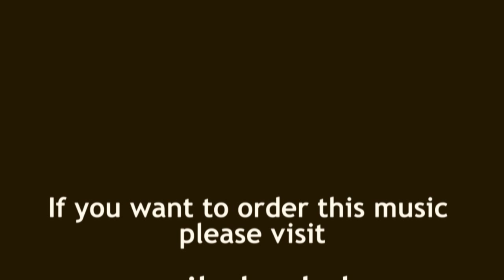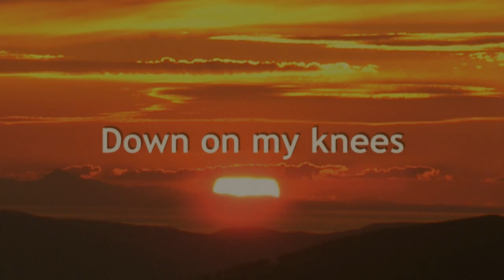Down on my knees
Demo recording of the Gospelsong 'Down on my knees'.

Produced by André Pouwer.